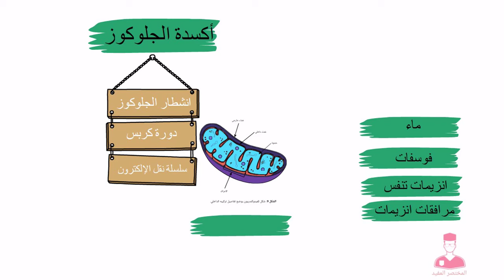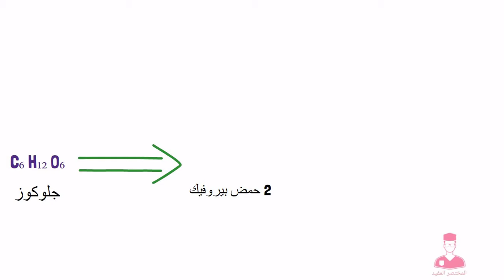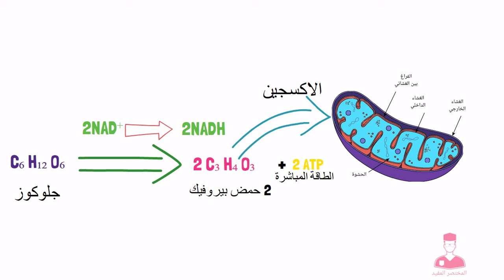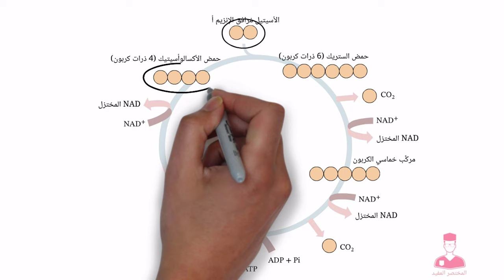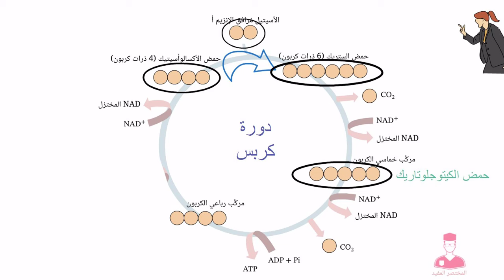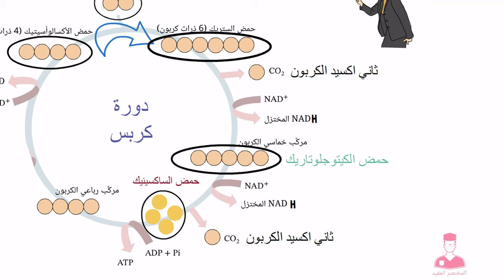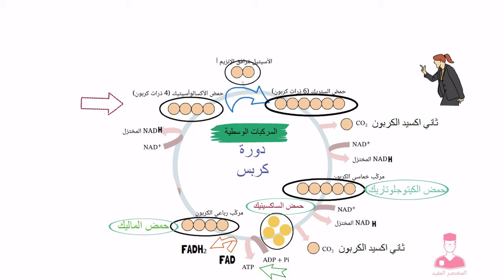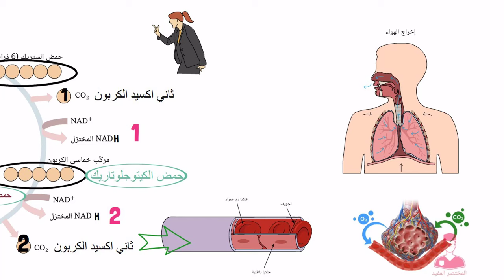دورة كربس || kreb's cycle (شرح المرحلة التانية من التنفس الخلوي)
دورة كربس || شرح المرحلة التانية من التنفس الخلوي
احياء تانية ثانوي
شرح دورة كربس